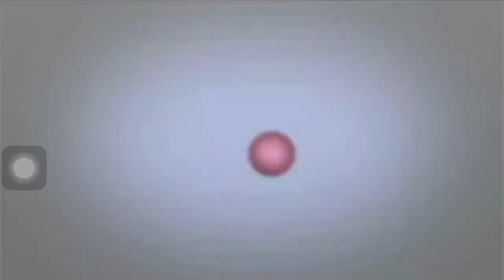Boom Blox (2008) Bande Annonce (Nintendo Wii)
Disponible Sur Wiii